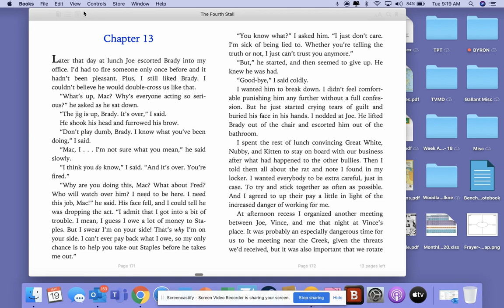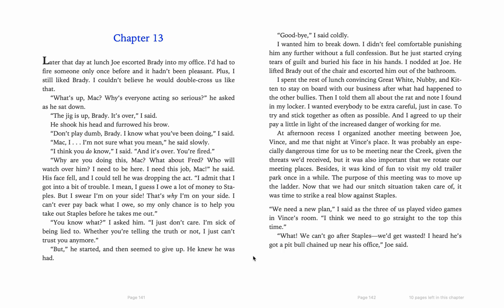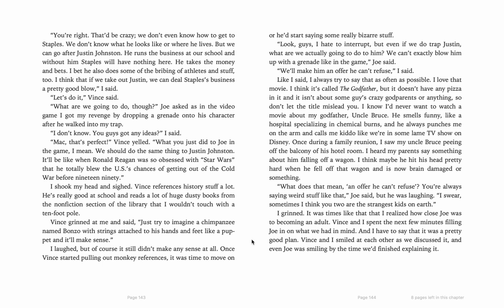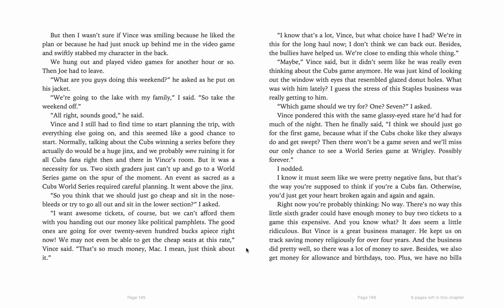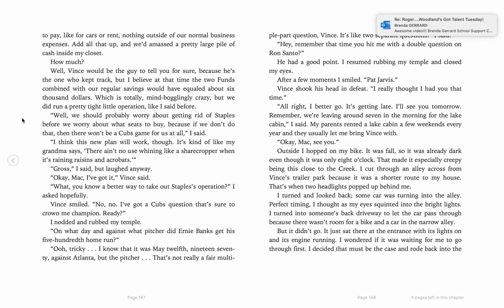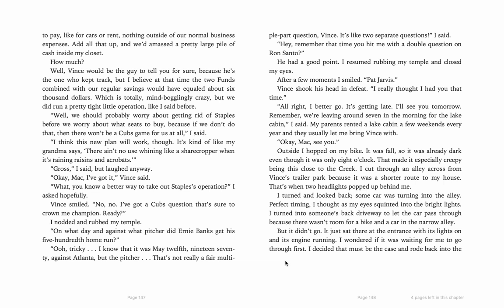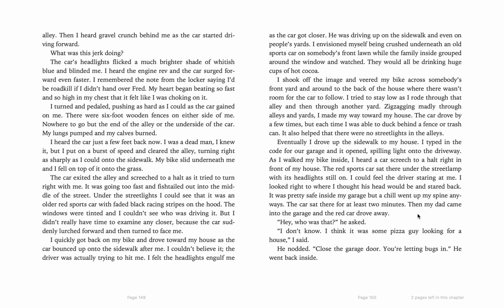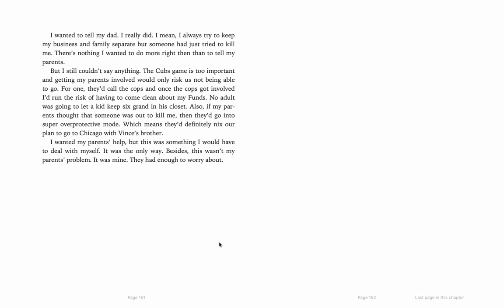Fourth Stall - Chapter 13